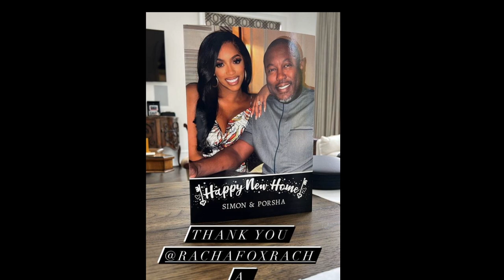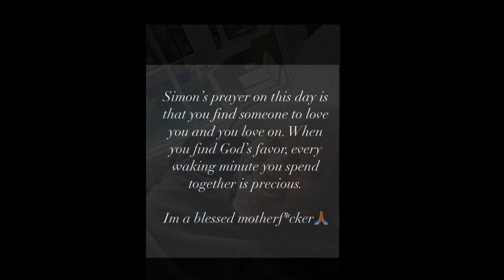Porsha Wms FromTheRHOA | WhenYour AWAYYour Boyfriend SimonG Will Play! Porsha GuessWhat He'sDoneNow?